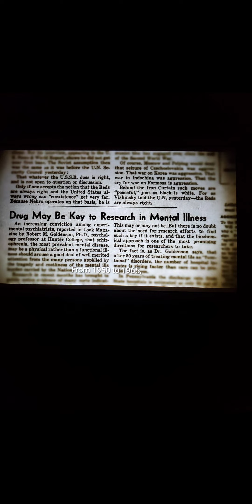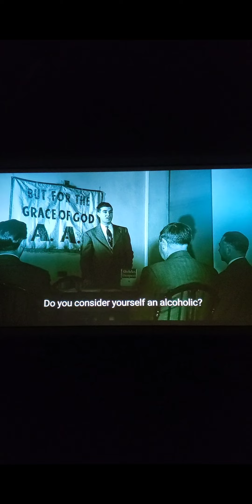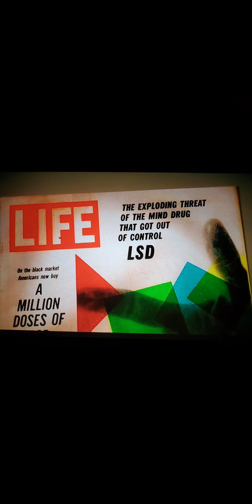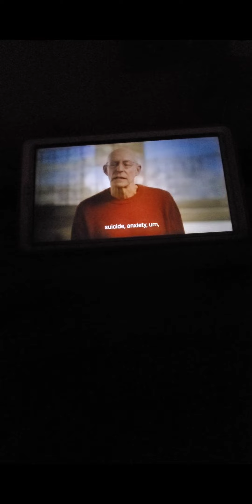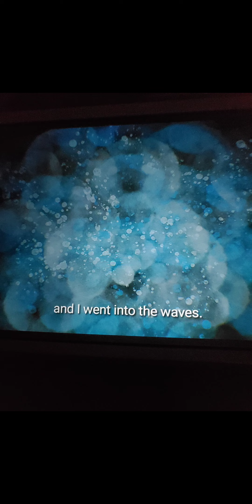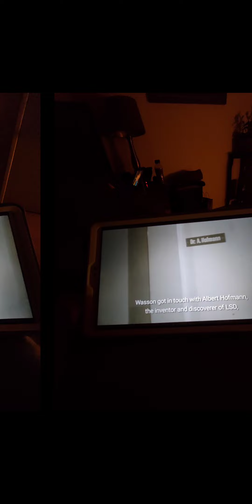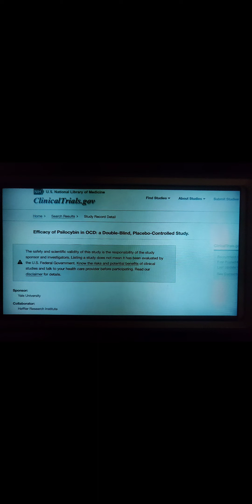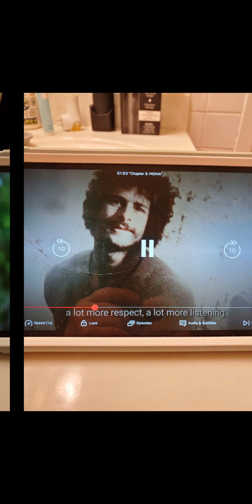How To Change Your Mind